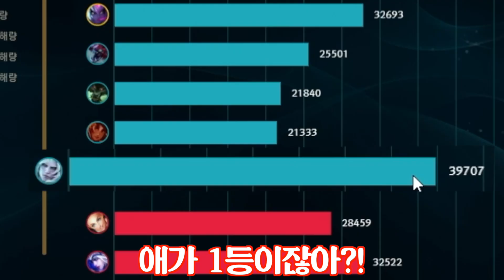무한 은신 서포터 등장 ㅋㅋㅋ (상대 정신 못 차림) [테스터훈 뉴메타]